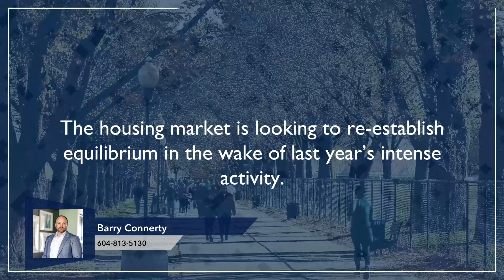Langley Market Update